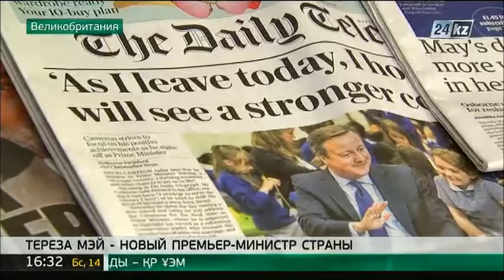Новый премьер Великобритании назначила ключевых министров правительства